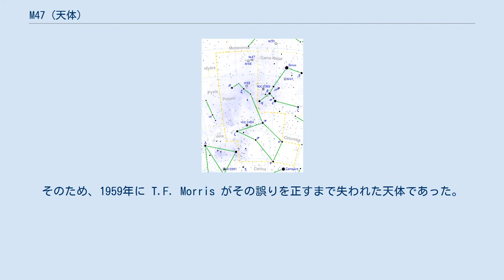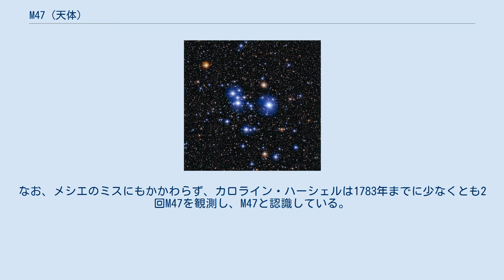M47 (天体)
M47（NGC 2422）はとも座にある散開星団である。
 肉眼でも冬の銀河の中に簡単に発見でき、ぼんやりとかすんで見える。
双眼鏡で明るい星が3角形を形作っているのがわかり、となりのM46と全く印象の異なった姿との対照が面白い。
色が違った星が口径10cmの望遠鏡から見え始める。
口径20cmの望遠鏡で見たジョーンズは明るい星の配列がオリオンのミニチュアだと表現した。
 M46とM47はすぐ隣りにある星団で、規模も同程度であるため、南天の二重星団と表現されることもある。
M47は明るい星がバラバラとあるので、荒々しい印象から「男性的」と表現されることもある。
 1度北には散開星団NGC 2423、さらに2.5度北に散開星団Mel 71があり、ここまで200mm望遠レンズで同一視野に入れられる。
 1654年以前にジョヴァンニ・バッティスタ・オディエルナが発見しているが、1984年までその業績は知られていなかった。
 シャルル・メシエが1771年2月19日に独立発見し、隣のM46よりも明るい星団として記録したが、メシエはM47の座標を計算した際に符号を誤るというミスを犯した。
そのため、1959年に T.F. Morris がその誤りを正すまで失われた天体であった。
M47に関するメシエのミスについては、「1934年にオズワルド・トーマスにより、メシエが位置測定の時に+と-の記号を取り違えて計算したことが確認された。」とする説もあるが、これはM48と混同したものであるとされる。
 メシエがミスをした結果、ウィリアム・ハーシェルが1785年2月4日に独立して発見し、H VIII.38 という符号を付けている。
なお、メシエのミスにもかかわらず、カロライン・ハーシェルは1783年までに少なくとも2回M47を観測し、M47と認識している。